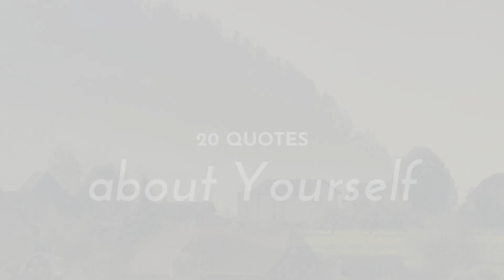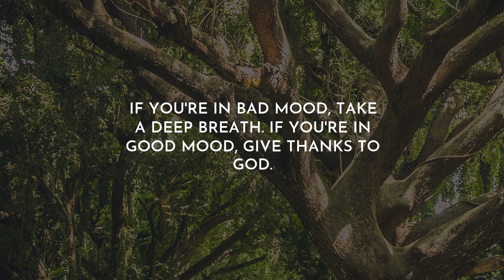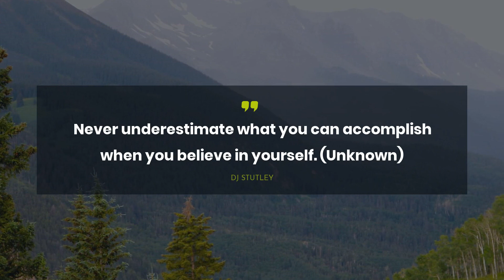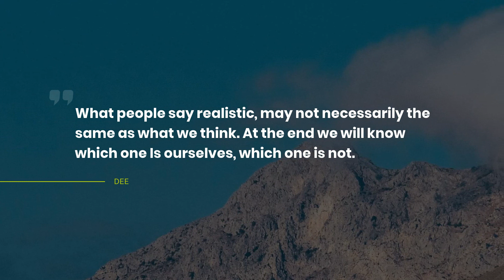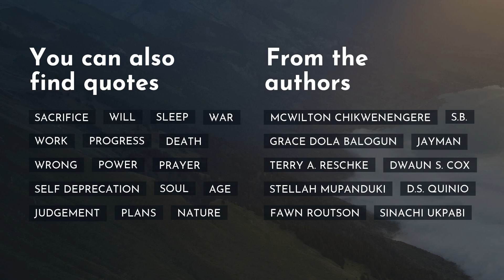20 Quotes about Yourself ~ Quotes About Change ~ Trendy Quotes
Are you interested in finding new motivational set of quotes about Yourself? You are in the right place! We have tried to include only real-life Quotes by famous persons such as Dr. Seuss, Edward Bloor, and Dee.Moreover, you can check them in the video description.
~If you want to put the most admired quotes in one place, we recommend to simply copy and paste them to one of your favorite social networks, for example Skype / WhatsApp / Tinder / Instagram / Facebook / Snapchat. One more way is to add the most notable quotes about Yourself to your text editor.

Top 20 smartest quotes about Yourself:

1) Today you are You, that is truer than true. There is no one alive who is Youer than You.
 ― Dr. Seuss

2) This is wonderful, wonderful! Be the bird. You are the bird. Sacrifice yourself to abandoned family values..
 ― Laurie Halse Anderson

3) You get as many chances as you want; as many as you dare to make for yourself.
 ― Edward Bloor

4) There's just something obvious about emptiness, even when you try to convince yourself otherwise.
 ― Sarah Dessen

5) If you feel lost, disappointed, hesitant, or weak, return to yourself, to who you are, here and now and when you get there, you will discover yourself, like a lotus flower in full bloom, even in a muddy pond, beautiful and strong.
 ― Masaru Emoto

6) Sometimes it's the toughest moments that you learn the most about yourself, and the more you know yourself, the less you are willing to give away.

7) If you're in bad mood, take a deep breath.
If you're in good mood, give thanks to God.
 ― Toba Beta

8) If you learn from many wise men who disagree one another,
you will find that there are many wisdoms came out of truth.
In the end, you must find truth and define your own wisdom.
 ― Toba Beta

9) Once you figure out who you are and what you love about yourself, I think it all kind of falls into place.
 ― Jennifer Aniston

10) Be who you are,nobody likes to be copied!
 ― Morgan Musseau

11) To be yourself requires extraordinary intelligence. You are blessed with that intelligence; nobody need give it to you; nobody can take it away from you. He who lets that express itself in its own way is a "Natural Man".
 ― U.G. Krishnamurti

12) When within yourself you find the road, the right road will open.
 ― Dejan Stojanovic

13) What does infinity mean to you?
Are you not infinity and yourself?
 ― Dejan Stojanovic

14) Never underestimate what you can accomplish when you believe in yourself. (Unknown)
 ― DJ Stutley

15) When you say 'Yes' to others, make sure you are not saying 'No' to yourself.
 ― Paolo Coehlo

16) What people say realistic, may not necessarily the same as what we think. At the end we will know which one Is ourselves, which one is not.
 ― Dee

17) Your road may turn around, but at one time, at some point, you'll definitely have a chance to be yourself.
 ― Dee

18) To be perfectly honest, it scared me a little. You get so used to seeing the same thing in the mirror every day you stop thinking about what you look like.
 ― Cat Clarke

19) You can speak to me like you haven’t spoken even to yourself.
 ― Simona Panova

20) I was never able to accept anyone else’s support but my own –
 ― Simona Panova

You can always figure out new portion of Life Sayings and Quotes on our channel.

Our diligent team has collected the quotes not only from thinkers but also from books.

What’s your favorite quote from the video? Have anything better to say about Yourself? Share your quotes in the comment box.

Share with us your favorite quotes. Maybe you have some other ideas about Yourself? Do not be shy! We are waiting for your comments.